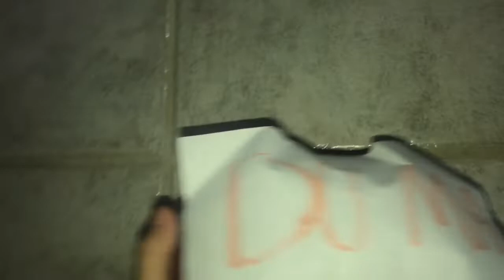My Near Death Experience